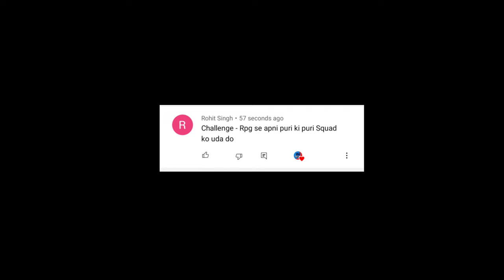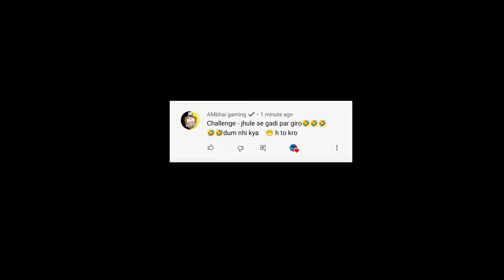PUBG LITE CHALLENGE | SAMSUNG A3,A5,A6,A7,J2,J5,J7,S5,S6,S7,S9,A10,A20,A30,A50,A70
top 10 myths
pubg lite myths
myths
pubg mobile lite
pubg mobile lite grenade only challenge
pubg mobile lite funny gameplay
pubg mobile trolling noobs,pubg mobile lite trolling noobs
pubg lite new awm upgradable only challenge
pubg lite double awm only challenge
new awm headshot challenge gameplay

Video Description:-

► Keep Supporting
► Love You Guys